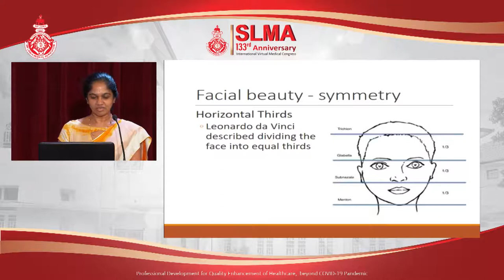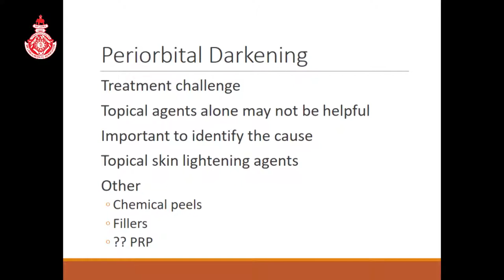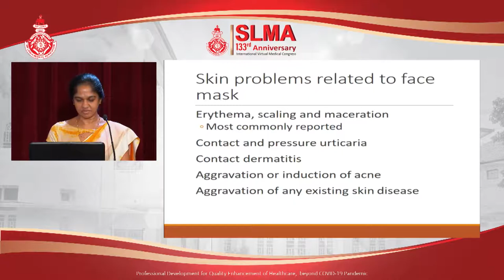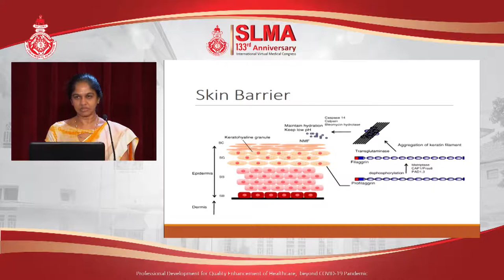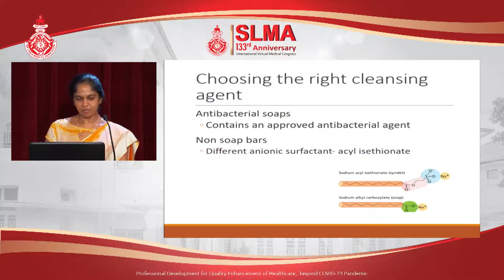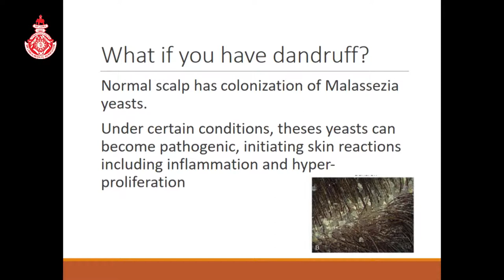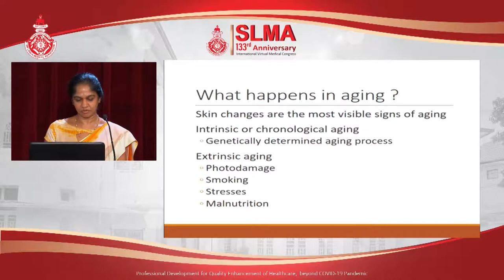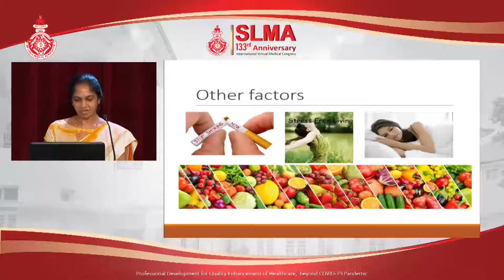Guest Lecture 3 - Dr. Nayani Madarasinghe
Looking Good in the “New World”

Dr. Nayani Madarasinghe
Consultant Dermatologist at National Institute for Infectious diseases, Colombo